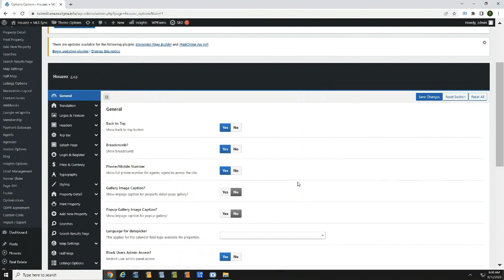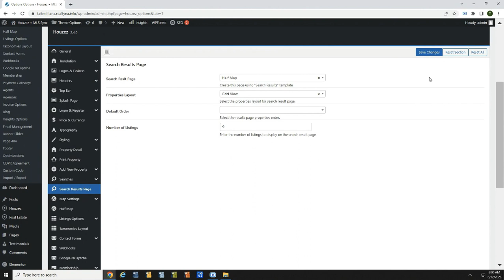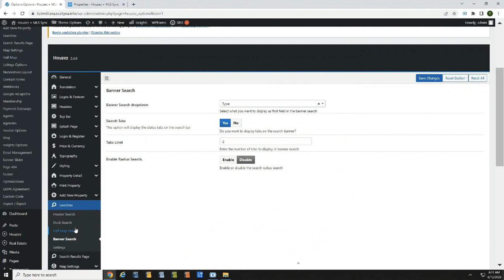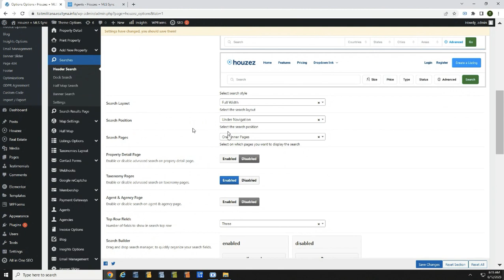How to add MLS to Houzez | Realtyna MLS Sync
In this video, we are going to show you how to create a property page and custom search bar on your Houzez website with MLS Sync.